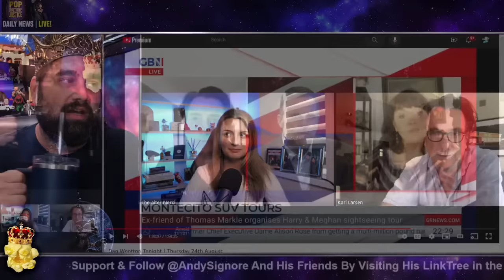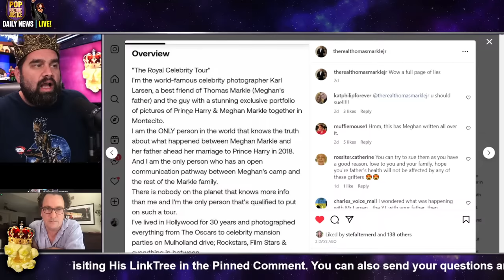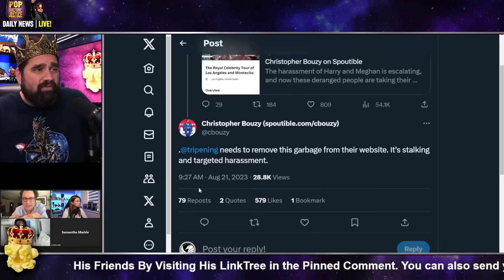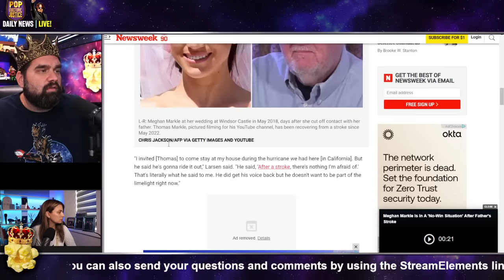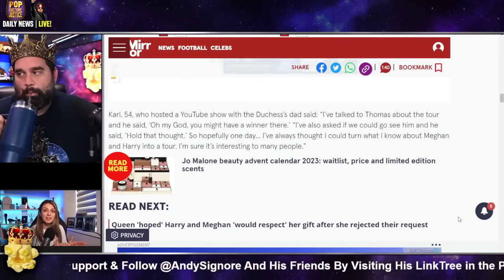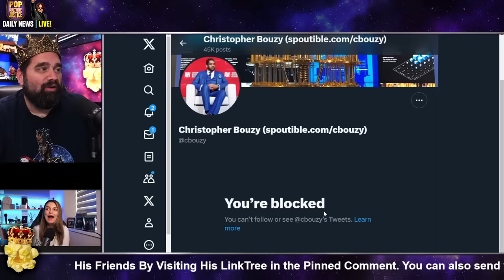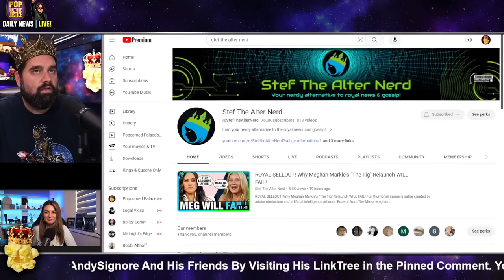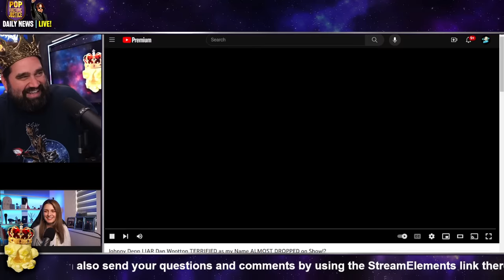DEBUNKING Karl Larsen's LIES on Meghan Markle's Worldwide Privacy Tour in Montecito!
Meghan's father hits out at claims he is involved in a 'tacky' sightseeing tour of exclusive Montecito, where his daughter and Prince Harry live
It was reported at the weekend that Tom Markle 'approved' of the tour
Markle has been left 'deeply distressed' at the 'exploitative' scheme say friends
MEGHAN Markle’s estranged father Thomas has hit out at reports he is involved in a ‘tacky’ celebrity sightseeing tour which will take tourists past daughter Meghan’s Montecito mansion.
The £959 bus tour - advertised as a ‘Royal Celebrity Tour of Los Angeles and Montecito’ - is being offered by paparazzi photographer Karl Larsen, who once worked with Mr Markle.
But last night Mr Markle, 79, told Mail Online Royals: ‘I never gave my approval to Karl Larsen for any tour anywhere. I am not involved in any way.'

EXCLUSIVE: Meghan Markle and Harry to have buses of tourists visit area in new 'royal tour'
A sightseeing jaunt is promising to take passengers within feet of the couple’s Californian estate, where they moved to escape the glare of publicity after quitting the UK
Harry and Meghan ’s dream of a quiet life in America is in danger of being ­shattered by buses of tourists.
A royal sightseeing jaunt is promising to take passengers within feet of the couple’s Californian estate. The Duke and Duchess of Sussex are said to have moved to Montecito to escape the glare of publicity after they quit royal duties in the UK. But all aboard the guided tour, which costs £958.84 for a group of six, will get to see many of the couple’s favourite hangouts in their adopted hometown.

Harry and Meghan 'making Netflix movie' with eerie nod to Princess Diana's death
Prince Harry and his wife Meghan Markle are reportedly adapting the novel Meet Me At The Lake by author Carley Fortune into a film for Netflix. The book features a character who is struggling to process the death of a parent who was killed in a car crash.
Prince Harry and Meghan Markle are reportedly set to produce a new film for Netflix based on a novel that has some eerie parallels for the Prince and the death of his mother, the late Lady Diana Spencer.
The 38-year-old Duke of Sussex and his 42-year-old wife, Meghan, signed a commercial deal with Netflix back in 2020 - but have so far created a low amount of content, mainly including their Harry & Meghan documentary series. Earlier this year, the couple were dropped by Spotify - with whom they had a smilier content creating deal - after their Archetypes podcast series was cancelled after 12 episodes.

Andy Signore Popcorned Planet discusses the royal news today headlines discussing Meghan Markle / Kate Middleton / Prince Harry / Prince William news. Also Harry and Meghan latest news / Prince Harry and Meghan Markle / Thomas Markle / Samantha Markle / Kate Middleton latest royal updates. What is happening with Princess Charlotte / Prince George / Prince Louis? What happened with the Markle Family documentary / Markle family interview starring Thomas Markle and Samantha Markle? What is Omid Scobie saying today?